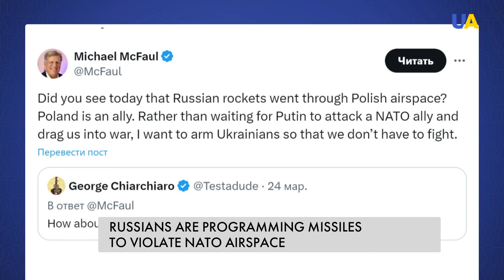Russian Missiles Blatantly Violate Poland's Airspace Again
Another provocation. A Russian cruise missile entered the territory of Poland for a short time and then returned to strike its target in Ukraine. Polish authorities react quite mildly to these provocations for now. But you never know what's coming up tomorrow.